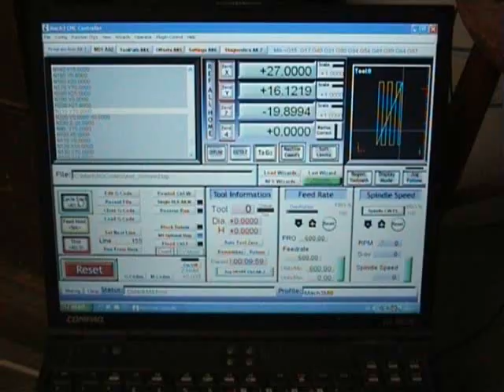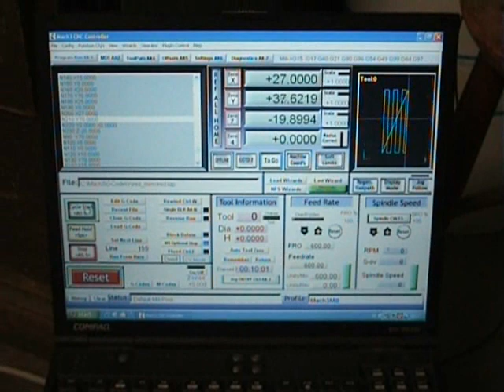Precision test of my homemade CNC router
Unbelievable how nice my DIY CNC router works! It's a pleasure to sit and watch a selfmade machine working for you! It has a working area of 80 x 40 x 4 cm and has been primarily built for woodworking. It has 3 axis with step motors, each with 1000 microsteps/revolution. The ball-screws are all used parts from ebay (50 - 100 EUR per axis). X-axis and Y-axis move 10 mm per revolution, the Z-axis moves 3 mm per revolution. This results in (theoretical) precision of 0,01 mm. I use MACH3 to control the machine. In this video the router is working on a pocket in hardwood - part of a wooden bank I have made for my brother in law. It's cutting 3 mm thick layers at a speed of 600 mm/min (rather slowly).